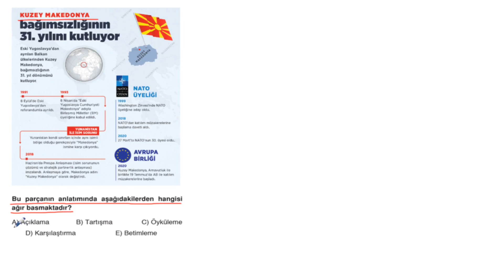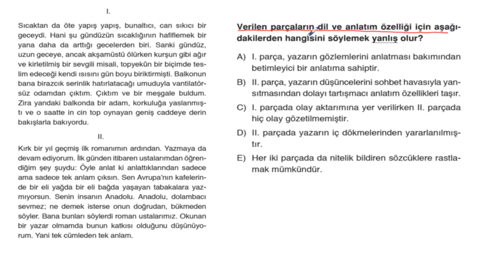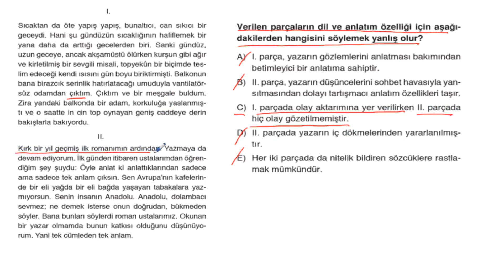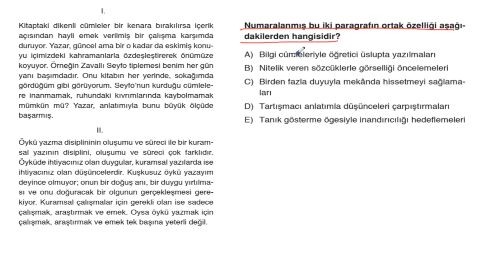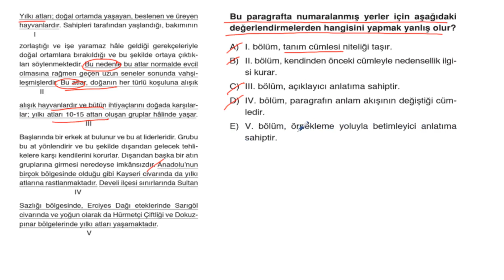POLİMAT YAYINLARI BACK-UP PARAGRAF KAMPI 1.FASİKÜL*TEST-13